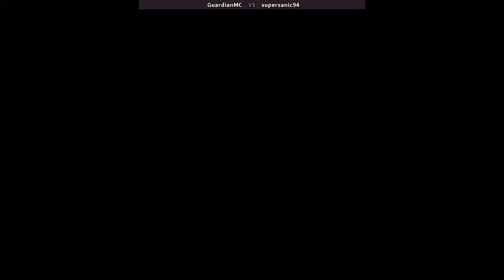Justice League Task Force - GuardianMC vs supersanic94 4K 60FPS 11/07/21